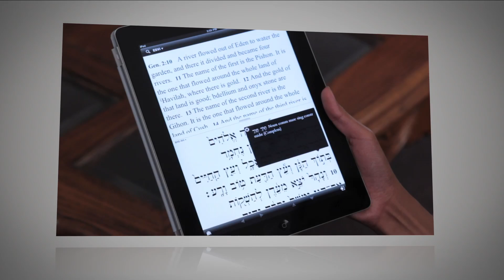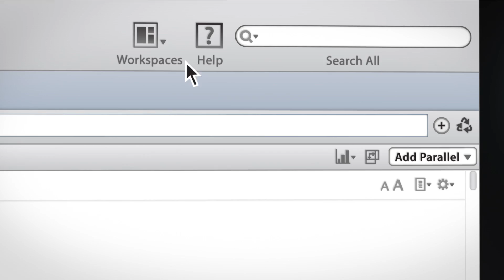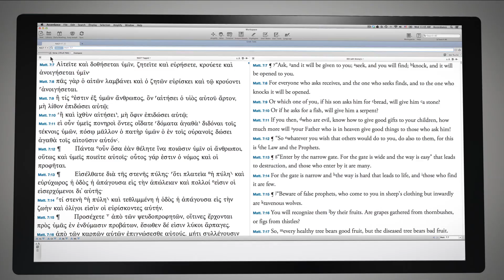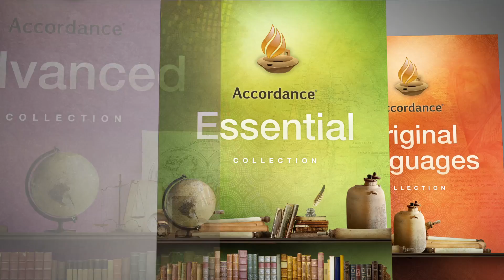Accordance Bible Software 10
Take a virtual tour of Accordance Bible Software 10 and learn about some of the most exciting features.